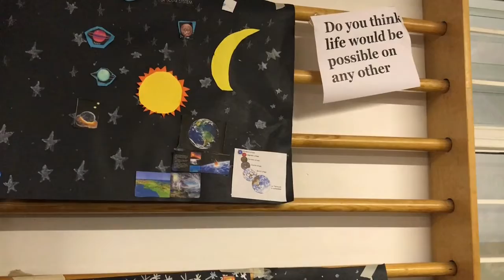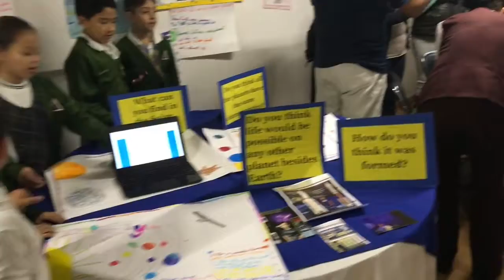20180614 Ian en su semana cultural @ Ovalle Latacunga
Los grupos de 1o de primaria hicieron trabajos de investigación sobre diversos temas, y posteriormente expusieron sus trabajos a los papás.

A Ian y a su equipo les tocó investigar y exponer sobre el sistema solar.